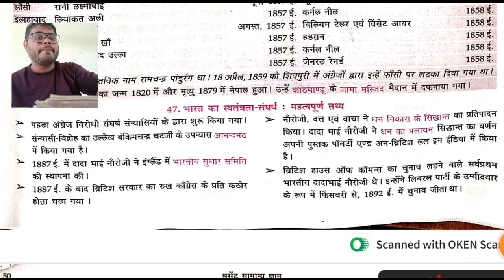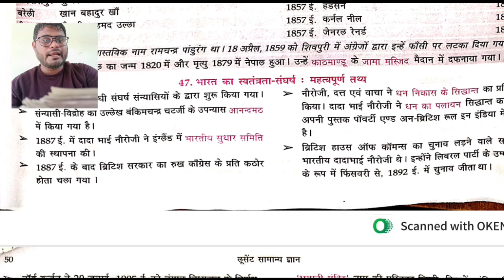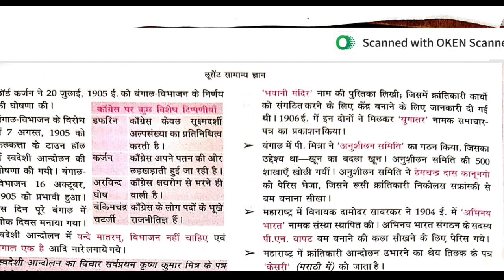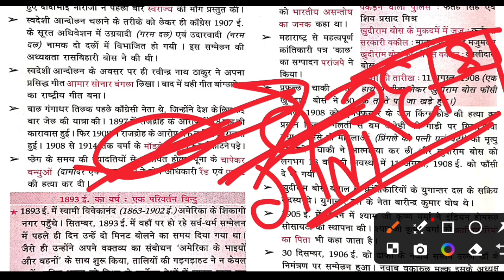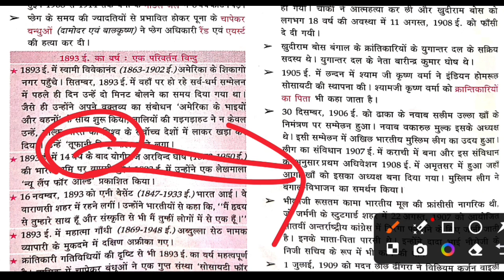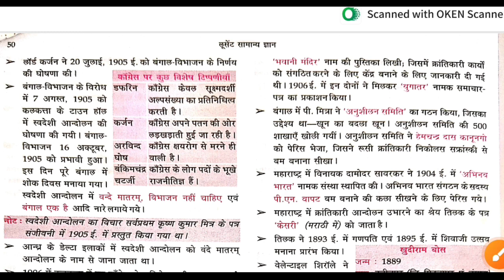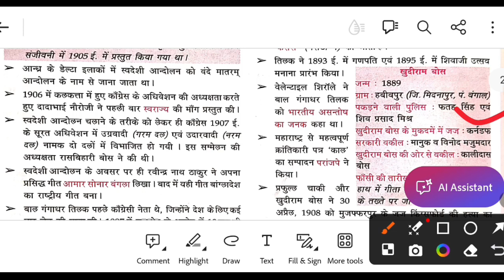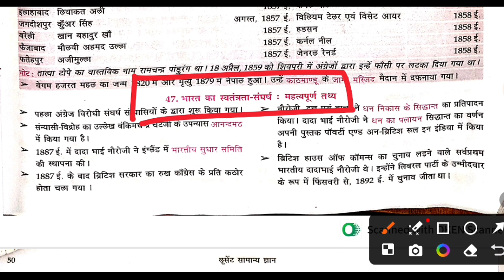भारत का स्वतंत्रता संघर्ष:महत्वपूर्ण तथ्य | PART 1 | UPSC Railway NTPC SSC CGL EXAM IAS Police SI GK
भारत का आधुनिक इतिहास| Modern History of India | Lucent gk book 2023| Detail Information in Hindi GK

भारत का मध्यकालीन इतिहास| Medival history of india | Lucent GK mppsc2023 lucent lucenthistory gk

Lucent miscellaneous GK in Hindi
Miscellaneous GK
Lucent (विविध) in Hindi lucent  सामान्य ज्ञान GK Vividh (विविध) GK
Vividh Lucent topic in Hindi
Lucent GK (विविध) in Hindi video

Bharat mein Pratham Mahila GK
Bharat mein Pratham Mahila lucent
Lucent Vividh
Vividh
Lucent GK

Lucent Vividh
vividh
Pratham mahila
Lucent gk
Lucent
Lucent gk full audio in hindi
Bharat ki pratham mahila Rashtrapati
bharat mein pratham
Bharat ke pratham
Vividh lucent
Bharat me pratham
विविध
Bharat ke pratham mahila rashtrapati
Bharat ke pratham purush
bharat mein pratham purush
gk
Lucent gk in hindi video
Bharat ka pratham
Bharat ki pratham mahila pradan mantri
Lucent question
Lucent trick
Lucent miscellaneous english
Pratham mahila trick
Vividh lucent gk
Vividh gk